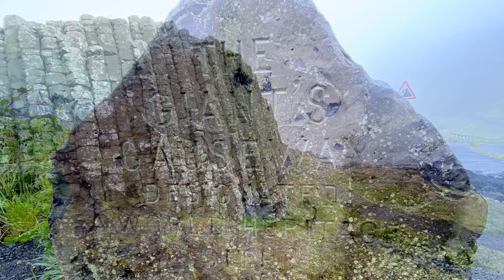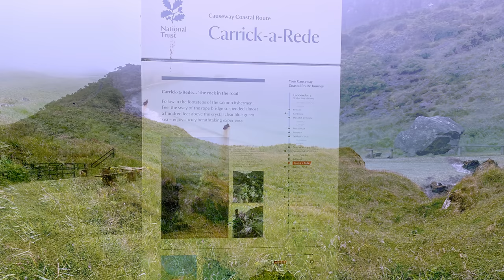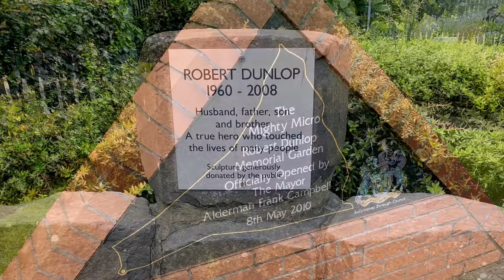3 Days in Northern Ireland on the BMW R1250GS Adventure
00:00 Intro
00:17 Up to Liverpool
04:11 Arrival Belfast
06:35 Sperrin Mountains (wet)
10:23 Derry Londonderry
13:01 Giant's Causeway and Carrick-a-Rede Rope Bridge
15:56 Dunlop Memorial Garden
16:48 Day 2 - Armagh
18:47  Mourne Coastal Route
23:17 Day 3 Newry to Newtownards
28:29 Causeway Coastal Route
36:55 Closing and Thanks
38:72 Outro

Welcome to the video for my trip from Southampton to Northern Ireland. The weather was not the kindest, but the trip was still superb and I would thoroughly recommend it to any motorcyclists thinking of somewhere to go, particularly in these Covid times when travel outside the UK is so difficult.

As promised, here is a link to the GPX file recorded during the trip. Hope you can find some use for that:

Nick

Below are various links to kit I use or items referenced in this video.

Nick

Accessories on (or used for) My R1250GS

Motorcycle Dryer
Bruhl MD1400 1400W Motorcycle Dryer

Horn
Denali Soundbomb Horn

Battery Charger (Dual Standard Connect and Canbus - Fits Din Socket to charge)
Optimate 4 - BMW Canbus Edition

Din/USB Twin Outlet Adapter
Optimate Dual USB Charger - 3300mA DIN Plug

Tank Bag
Givi ST602 Sport Tanklock Bag
Tanklock Ring for above (R1200/1250GS)

Protection
ACF50 Rust Protector (with buddy bottle, aerosols are poor)

Crash Helmet
Shoei Neotec II

Waterproof Jacket (Over Rukka Textile)
Tucano Urbano Nano Rain Jackket

Waterproof Trousers (Over Rukka Textile)
Tucano Urbano Nano Rain Trousers

Main Helmet Camera
Go Pro Hero 7 Black

Mirror Mounted (rear-facing) Camera
SJ Cam SJ4000

Fixed Front and Rear Cameras (supplementary footage)
Innovv K2 Dual Camera Kit

Adapter needed to add supplimentary mics to GoPro Hero 5/6/7/8
GoPro Microphone Adapter

Case for mounting GoPro and Mic Adapter
Ulanzi Multi-purpose GoPro Case

BOTH MICS below have leads for Mobile Phone (to use GoPro Adapter with these you need a TRS to TRRS Adapter)

Rode Phone Accessory (TRS to TRRS Adapter)
Helmet Microphone (needs GoPro Adapter) and Tie-pin mic Indoors
Aufgeld Lavalier Microphone
Indoor Microphone (GoPro and Phone Cameras)
Rode Micro Compact